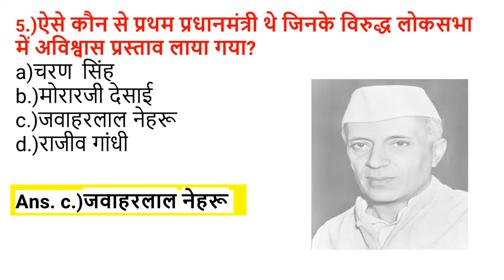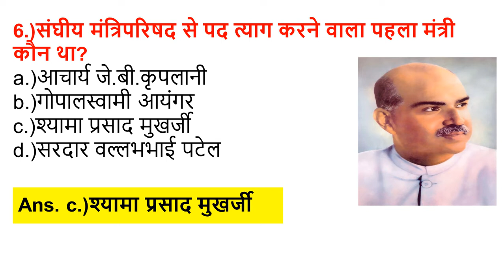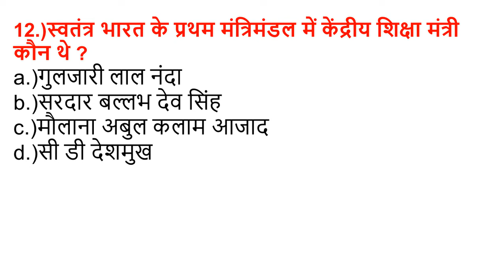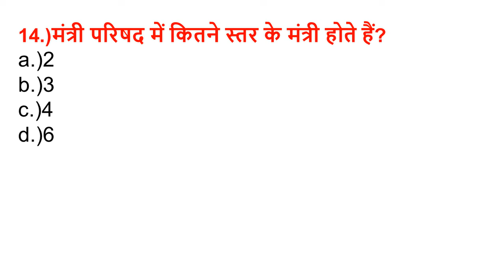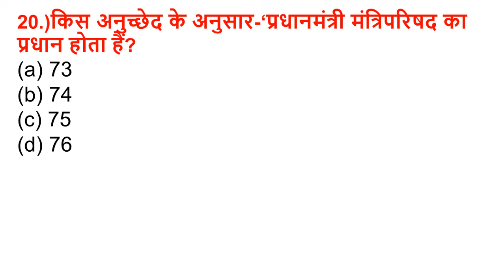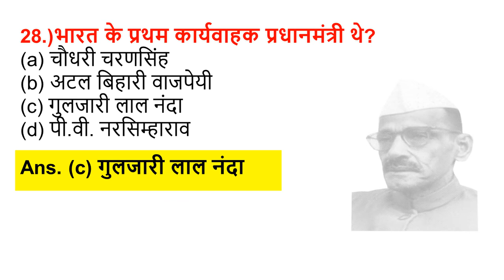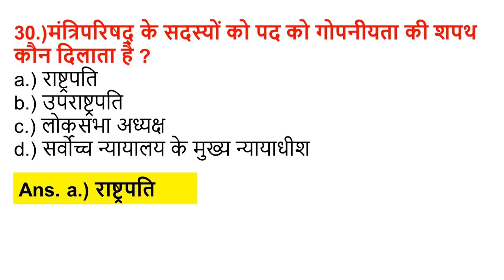Polity Dose#8 ||Laxmikant indian polity||MCQs -Prime Minister|for UPSC,State PSC,ssc cgl